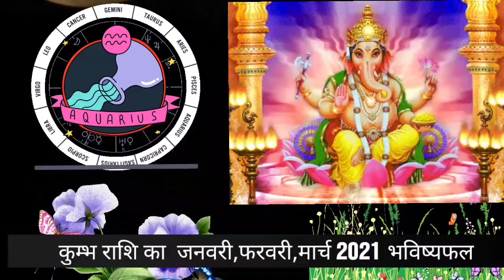कुम्भ राशि 2021 सबकुछ बदल जायेगा जीवन में,Kumbh Rashi 2021 Rashifal, Aquarius,Kumbh February 2021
कुम्भ राशि वार्षिक भविष्यवाणी 2021,Kumbh Rashi 2021 Rashifal,कुम्भ राशि 2021 Aquarius  Prediction,